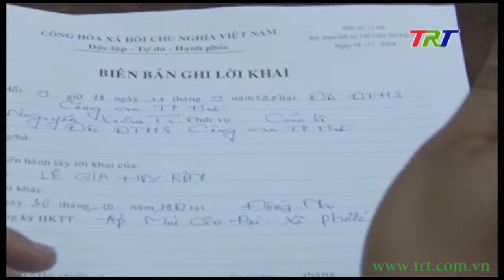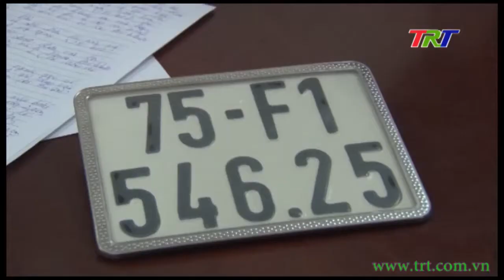Trộm xe máy gia tăng: cần nâng cao ý thức cảnh giác!